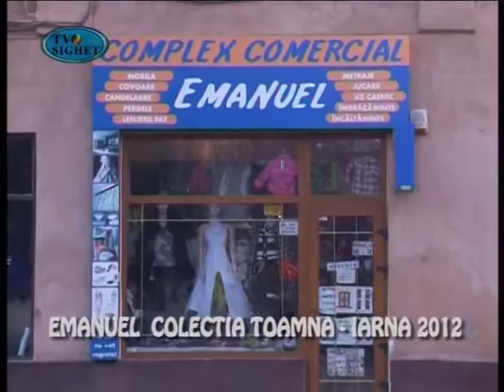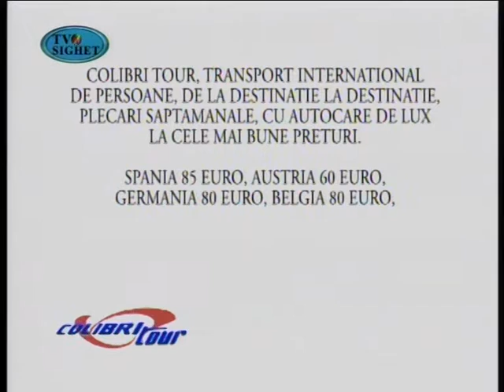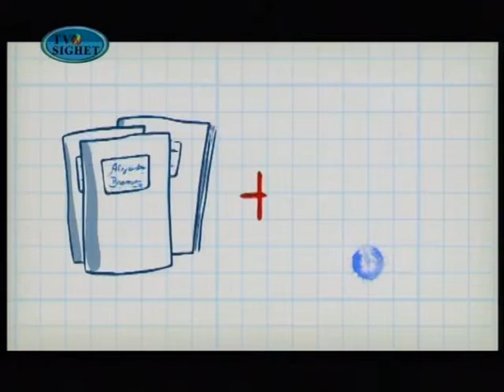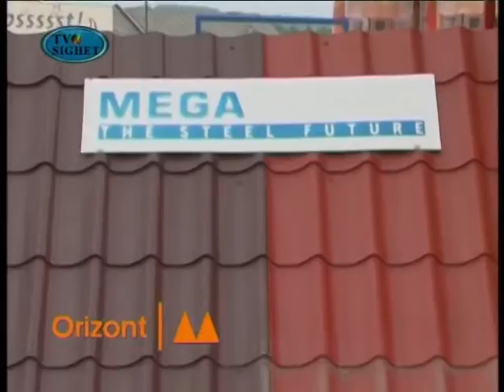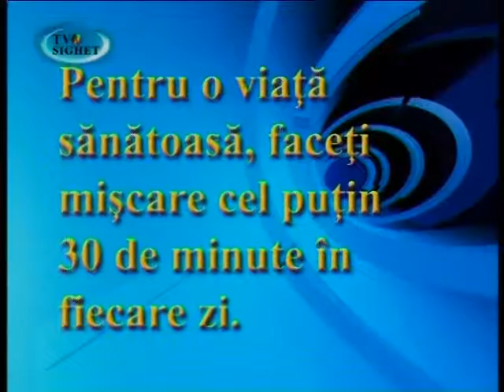Sighetul de Azi 6 Noiembrie